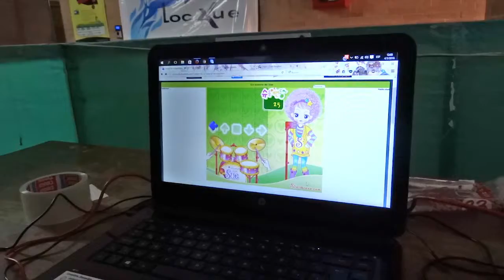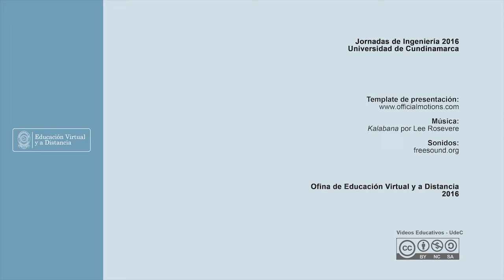Semillero Red Fusa Libre - Comunidad de Bosachoque - Jornadas de Ingeniería 2016 UDEC